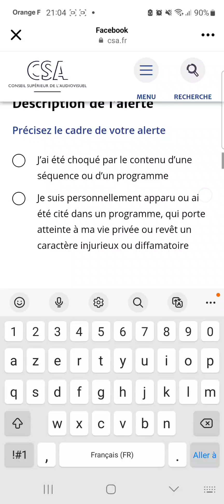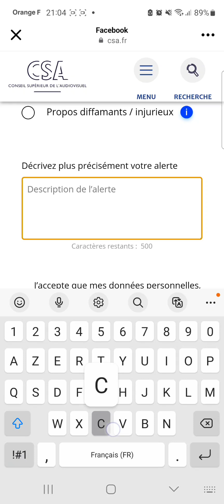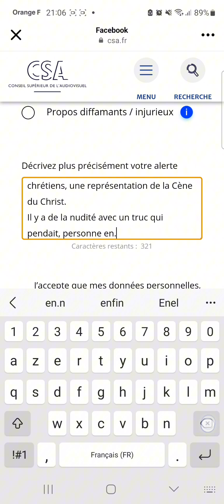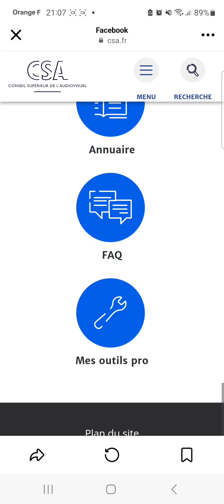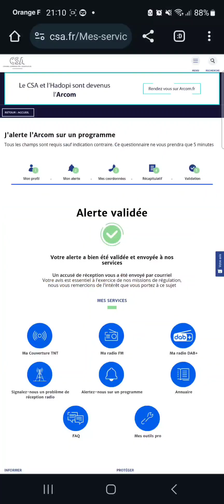Alerter l'ARCOM pour le blasphème sur la christianophobie faite par le comité des JO ...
L'ARCOM doit demander une enquête et demander aux gens de choisir la condamnation envers le comité des jeux olympiques,  France Télévisions et la Macronie.

Stop à la haine envers les chrétiens